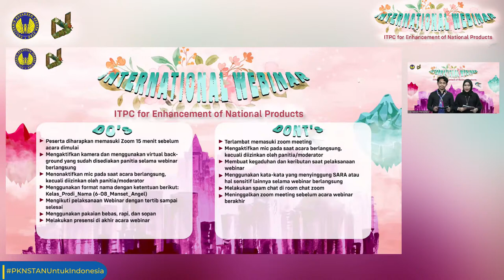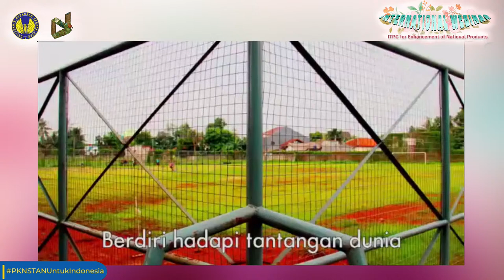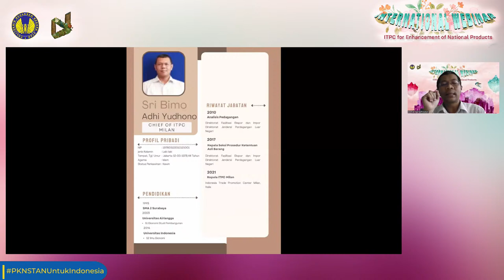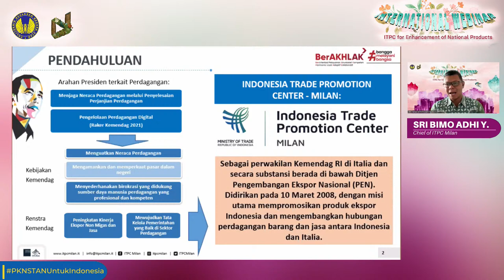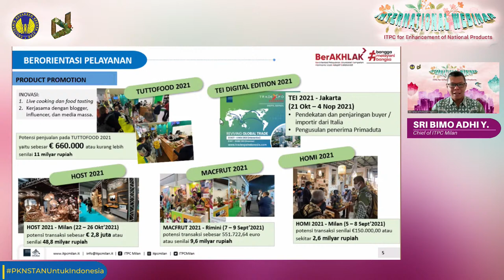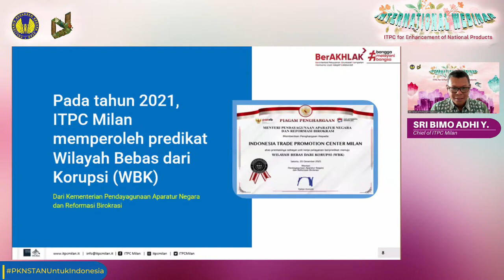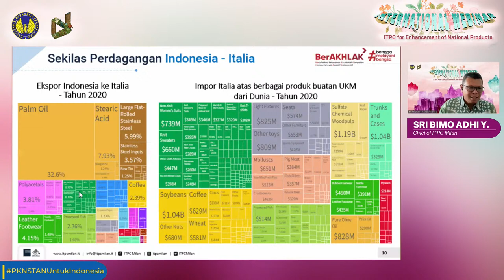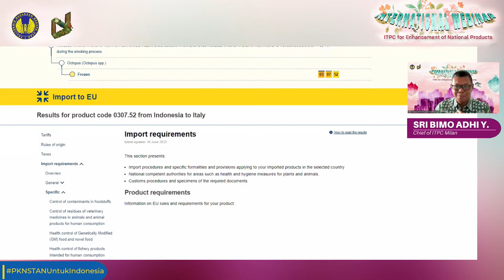INTERNATIONAL WEBINAR "ITPC for Enhancement of National Products"